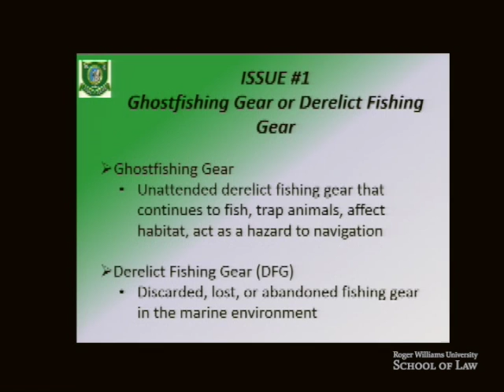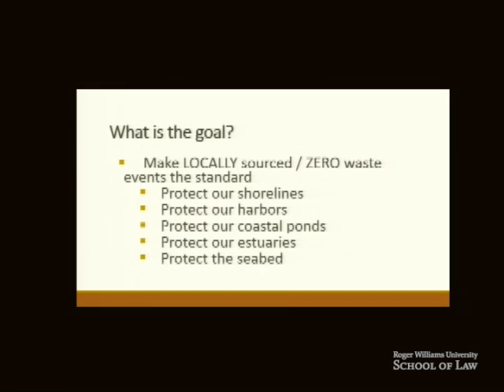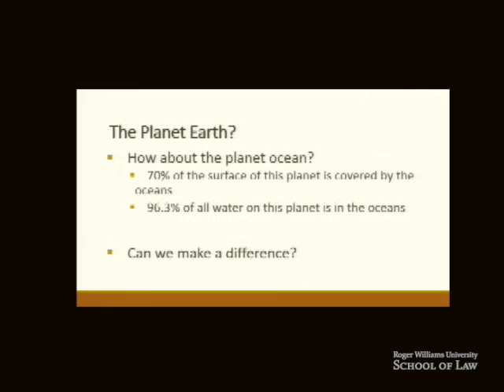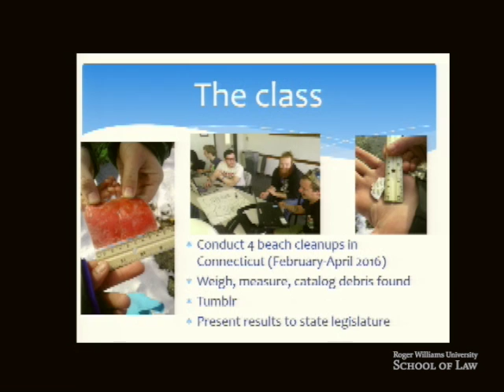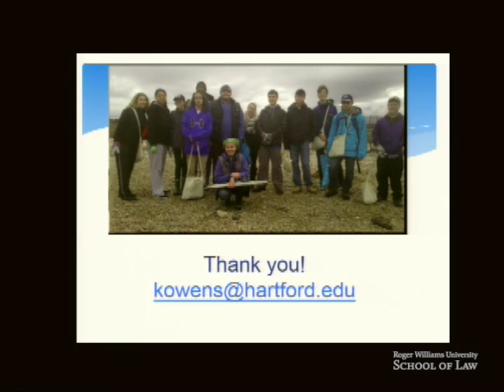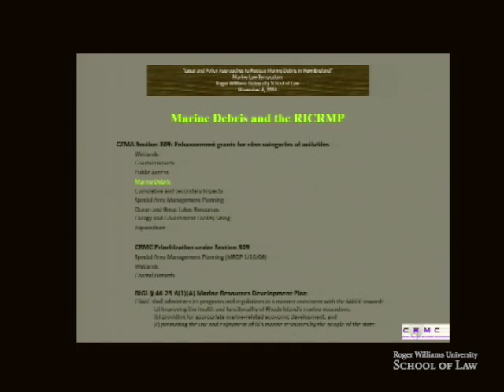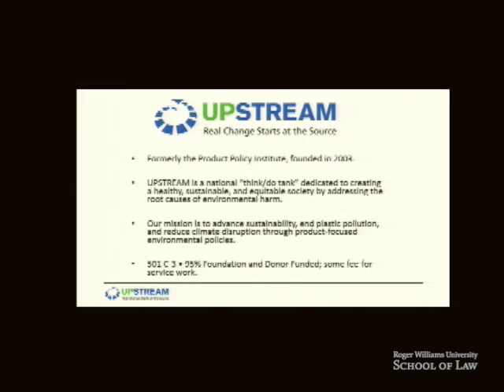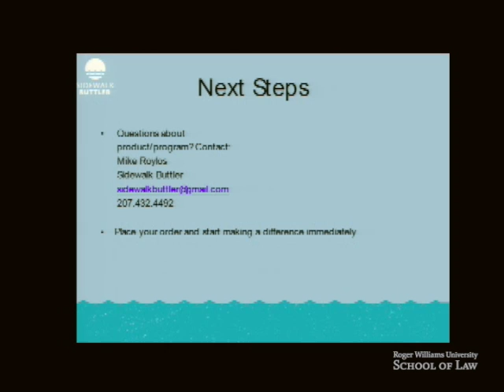10th Marine Law Symposium Part 3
Legal and policy approaches to reduce marine debris in New England